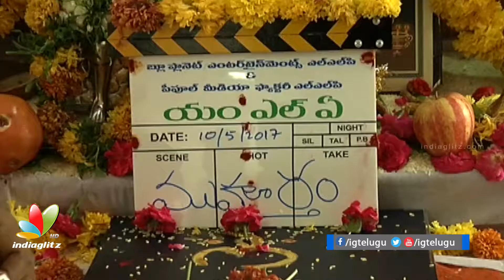Kalyan Ram-Kajal Aggarwal's MLA Movie Launch || Manchi Lakshanaalunna Abbayi || Upendra Madhav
Nandamuri Kalyan Ram's new movie, MLA - Manchi Lakshanaalunna Abbayi, also starring Kajal Aggarwal, was launched. Directed by debutante Upendra Madhav.